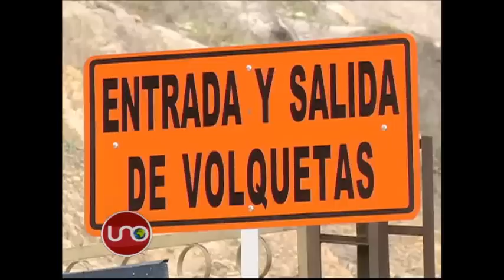Constructora Odebretch bajo la lupa en Colombia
El proceso abierto en Brasil contra los directivos de la constructora Odebrecht podría tener consecuencias en Colombia, donde ejecuta dos mega construcciones. Según el vicepresidente cualquier condena internacional por sobornos inhabilitaría a la firma por 20 años para contratar en Colombia.